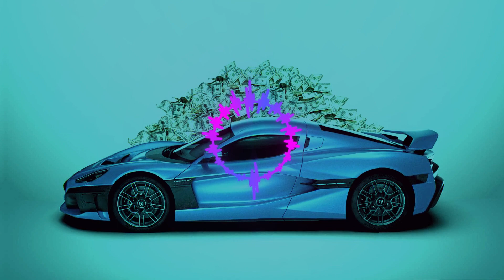SP Automotive Chaos Blue vol 2